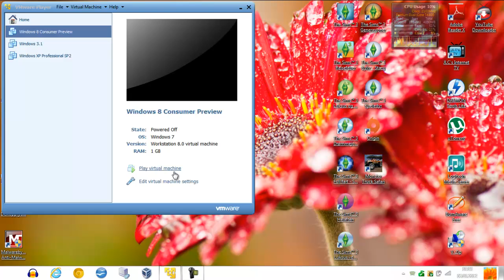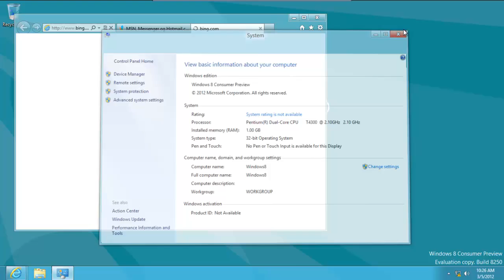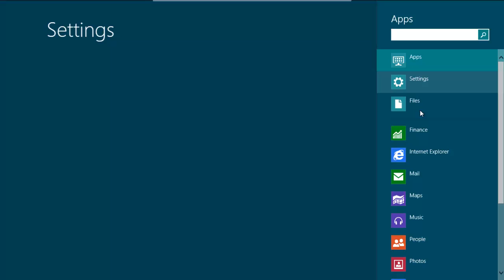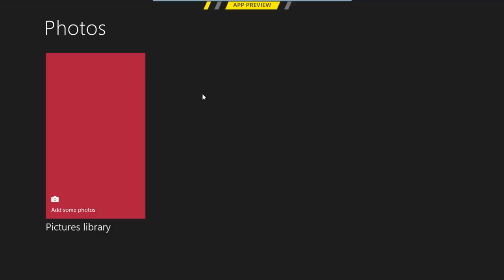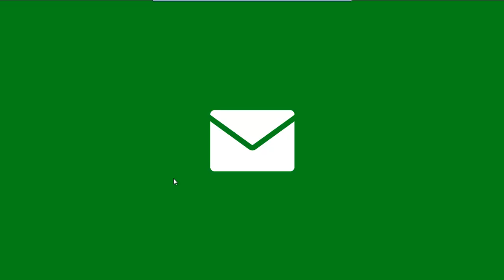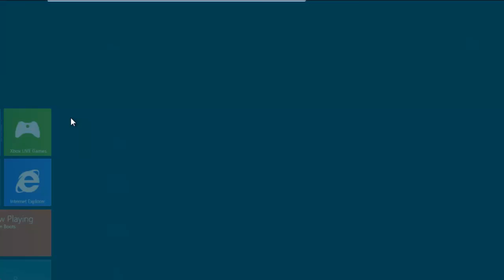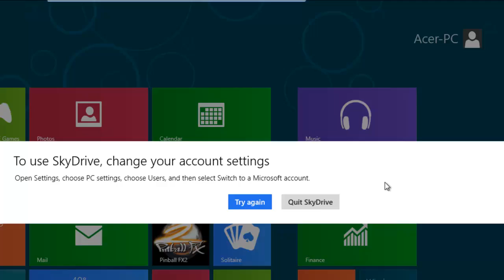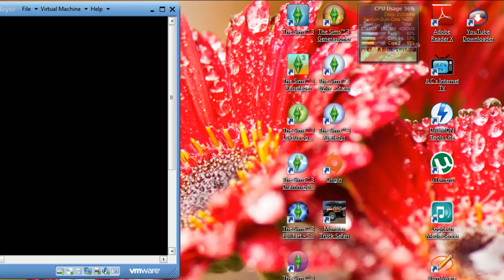OS: Windows 8 Consumer Preview Build 8250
You see that in Windows 8 Consumer Preview there are a lot of apps which needs a Windows Live account
My computer was really laggy with Vmware Player and with this build, Windows 8 Developer Preview was faster for me and had some better and more applications
I am sorry for zooming in at the end of the video, but I had to hide my location's on the weather app, and it become displayed in the start desktop
This will run faster in a real computer on Vmware Player with a processor that supports hardware virtualization like a Intel Core i5 or i7